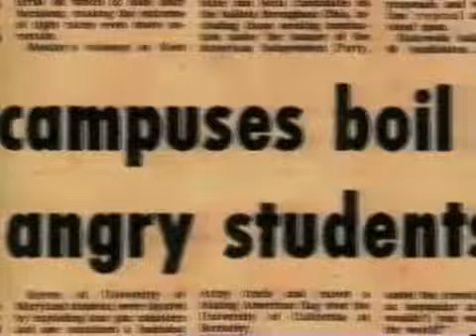Kent State The Day the War Came Home